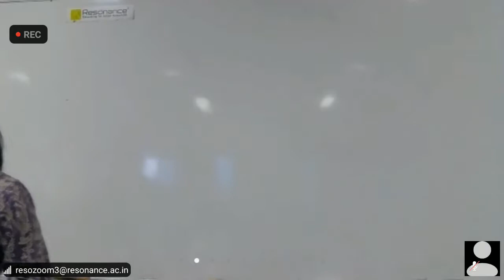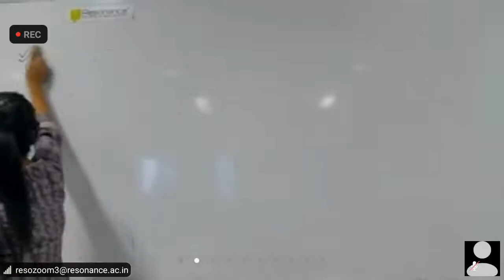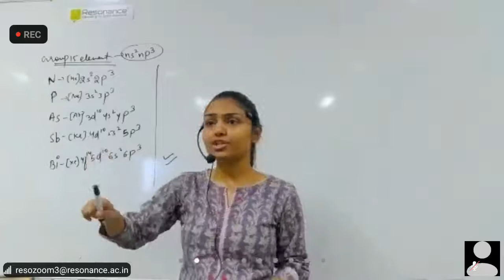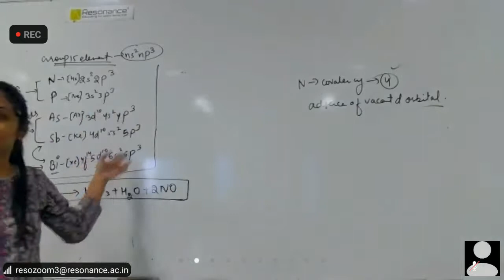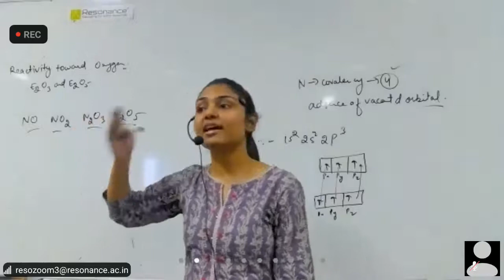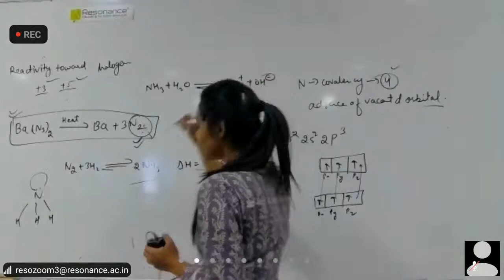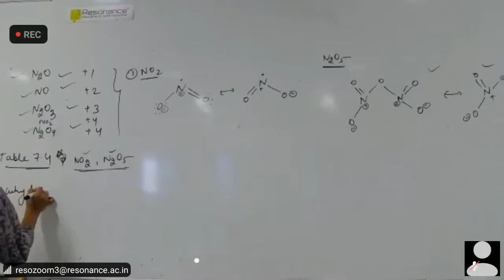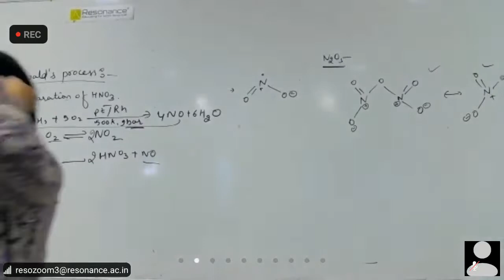P-block lecture-1 (19-02-2021)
Chemistry board class
Class-12th